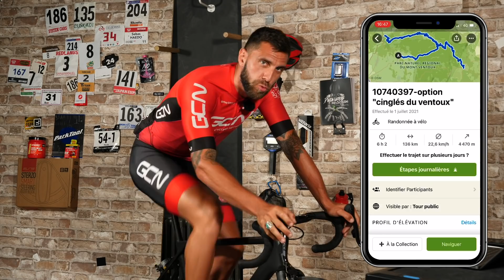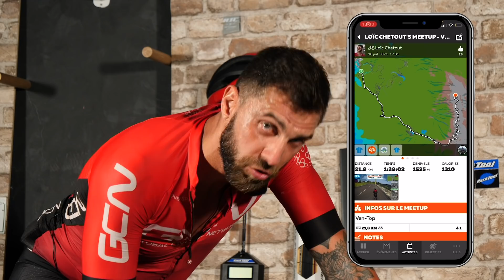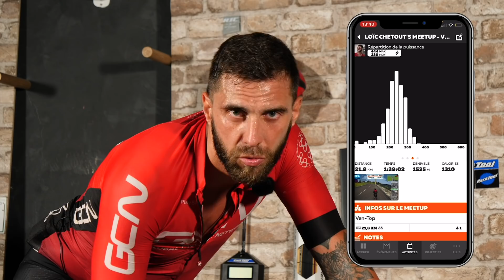Zwift Ven-top VS Mont Ventoux : comparaison des efforts !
Florian et Loic se sont rendus dans le col mythique du Mont Ventoux mais cette fois-ci sur Zwift. L'occasion de comparer les efforts qu'ils ont réalisé pendant le challenge Mont Ventoux et sur Zwift.

Par quel côté avez-vous déjà grimper le Mont Ventoux ?

In association with @Zwift

ES_Epic Panorama 04 - August Wilhelmsson (1).mp3
ES_Passage - Jakob Ahlbom.mp3
ES_Lost In America (Instrumental Version) - Daniel Kadawatha.mp3
ES_Canyon - Viriya.mp3
ES_Antidote X - Van Sandano.mp3
ES_Melancholy - Ooyy.mp3

Photos:
© Velo Collection (TDW)